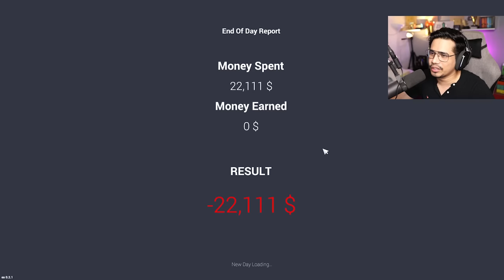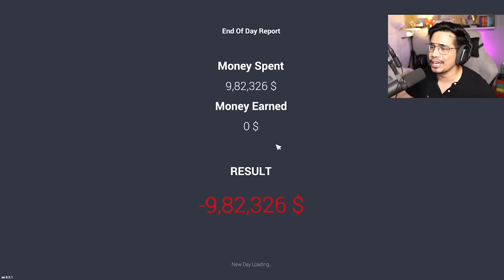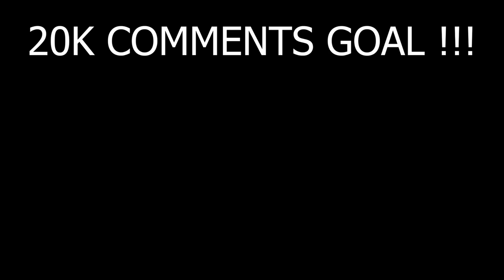I BOUGHT NEW DODGE VIPER FOR MY SHOWROOM🤑(EXPENSIVE)